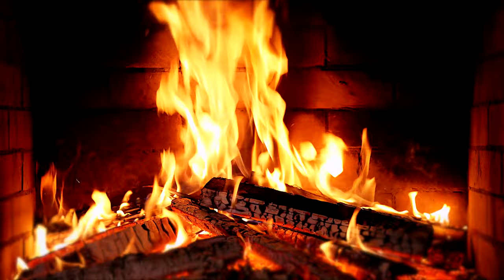🔥 Cozy Fireplace 4K (12 HOURS). Fireplace with Crackling Fire Sounds. Crackling Fireplace 4K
The best cozy Fireplace 4K Ultra HD. My cozy and crackling fireplace will help you relax and enjoy the New Year holidays in your home. I wish you a Merry Christmas and wish you a Happy New Year 2024. I wish 2024 to be filled with inspiration, creativity and success! May every day bring new opportunities and joyful moments!